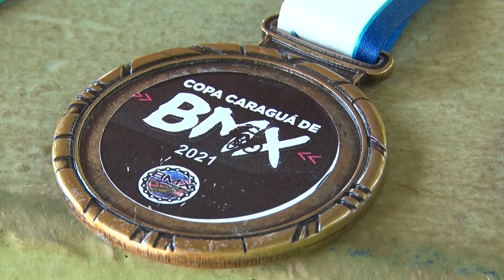Menino de 5 anos é Campeão Goiano de BMX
PUC TV Esportes, de segunda a sexta de 19:00 às 20:00 e aos domingos de 20:30 às 22:00. Na PUC TV  e aqui no canal.
Brasil Esportes, de segunda a sexta de 12:30 às 13:00 na PUC TV. Na PUC TV  e aqui no canal.